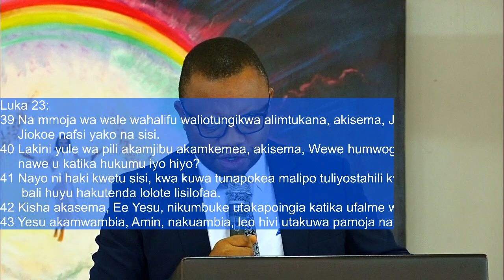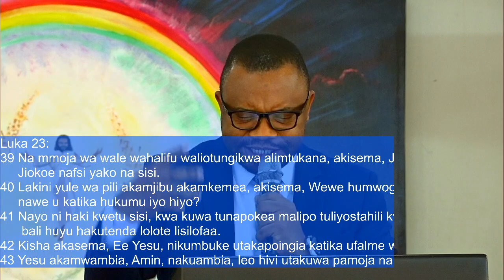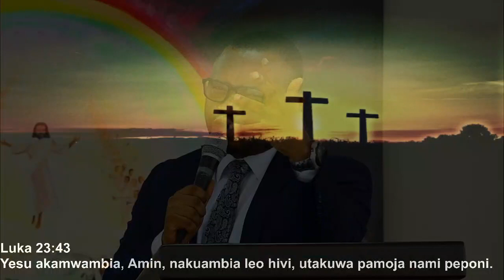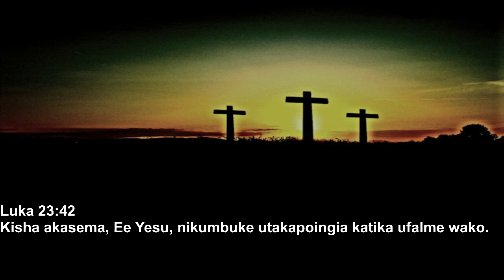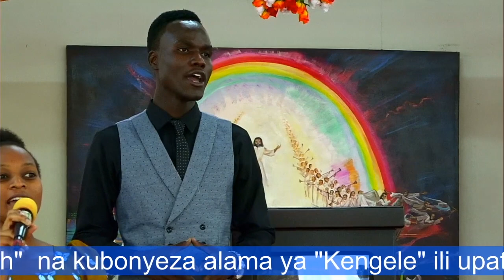Unikumbuke!! || Mchungaji Christopher Ungani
Ibada Kuu ya Sabato ya tarehe 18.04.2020